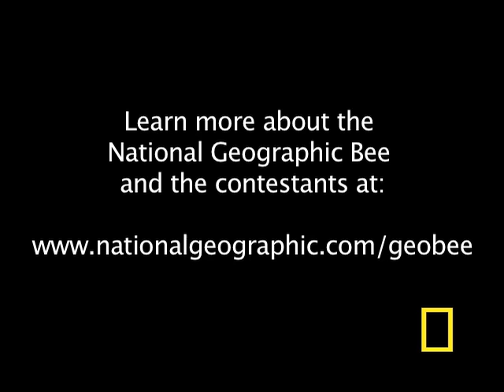Geographic Bee 2010 - NC Finalist | National Geographic Bee 2010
Logan will be competing at the National Geographic Bee championship in Washington, D.C.